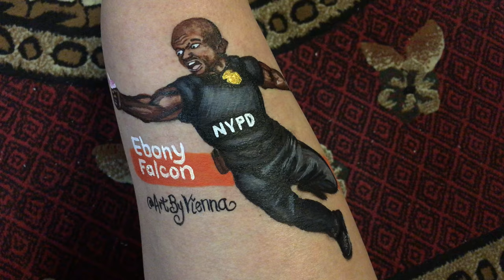Terry Crews fr Brooklyn 99 Fan Art Body Painting - Terry Loves Yogurt! Using Diamond FX Face Paints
Well, I tried to mimic the theme song. lol